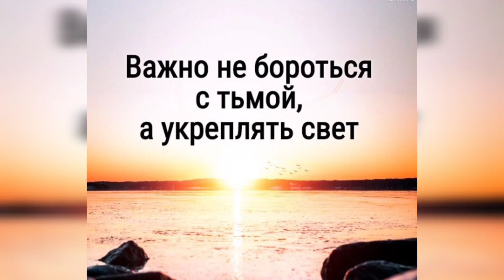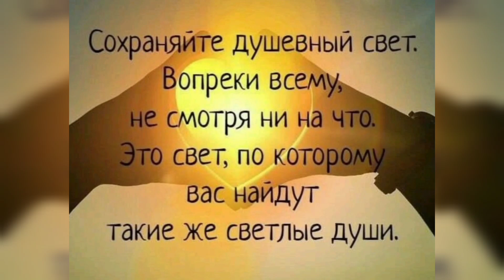ВЛОГ выходного дня.Делюсь позитивом и конечно про парфюм ❤